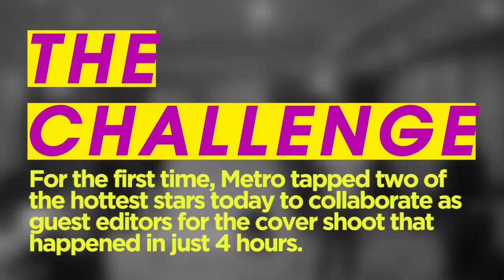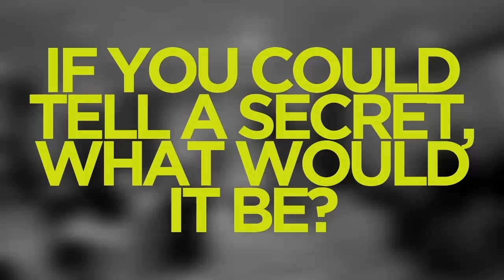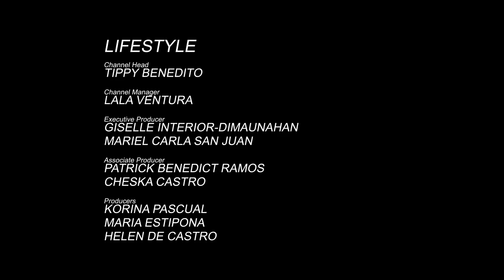Jadine Hotlist - Metro Magazine